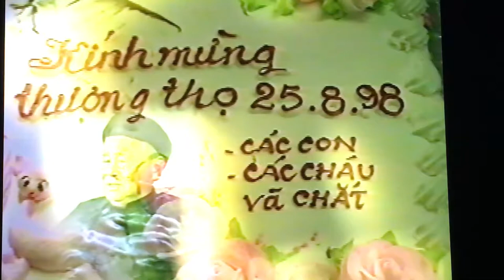MEMORY # 02 I follow the WISHES of my Older Sister Ngoc Suong for Making a DVD of this Thượng Thọ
I follow the WISHES of my OLDER SISTER for Making a DVD of this tape.
Kỷ niệm# 02   Đặc biệt là giọng nói của Cậu 8 Tuoc , dượng 10, Dì 4 ?  Dì 9 Nhan ..chỉ còn là kỷ niệm
( I am so Sorry I did not do this UNTIL after she passed away from January 2019 ) Thượng thọ hay Lễ mừng thượng thọ hay Lễ khao thượng thọ là lễ mừng thọ các cụ già có độ tuổi từ 80 tuổi trở lên (những người được xem là sống lâu) do con cháu của họ tổ chức đồng thời cũng là lễ mừng của con cháu, vì theo quan niệm đạo đức và tôn giáo, cha mẹ có sống lâu thì con cháu mới được phụng dưỡng, thể hiện đạo hiếu.
Thượng thọ được coi là một trong những nét truyền thống của người Việt Nam, thể hiện đạo lý làm người "uống nước nhớ nguồn", "kính trọng người già cả" và đền đáp công ơn sinh thành, dưỡng dục của bậc ông bà, cha mẹ và là một nét đẹp của văn hoá Việt Nam. Theo Kinh Thánh, cách ăn ở tốt nhất với cha mẹ mình là hiếu kính, phụng dưỡng, nghe lời cha mẹ khi các vị còn sống[1], theo đạo Phật thì việc mừng Thượng thọ cũng thể hiện tấm lòng hiếu thảo đối với các bậc sinh thành[